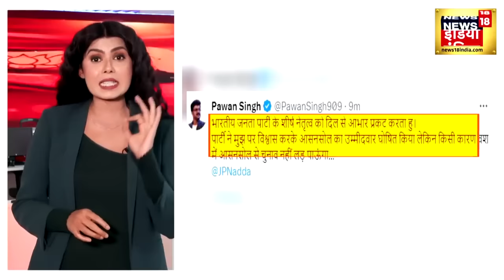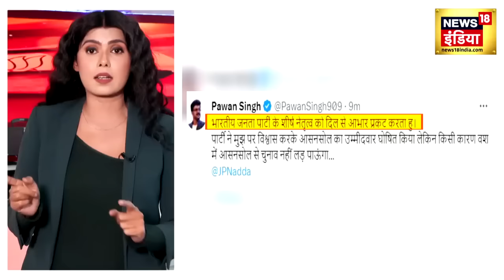Lok Sabha Election 2024 : अच्छा तो इस वजह से Pawan Singh ने चुनाव लड़ने से किया इनकार | Latest News